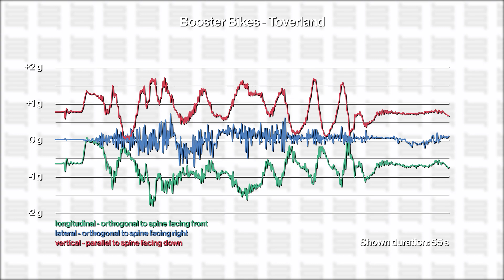BOOSTER BIKE mounted onride with g-force data - TOVERLAND [4K 60FPS]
Booster Bike - Toverland, Sevenum, Limburg, Netherlands
Mounted onride with live acceleration data and graphics of front row.

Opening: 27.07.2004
Manufacturer: Vekoma
Length: 600 m / 1,968.5 ft
Height: 15 m / 49.3 ft
Vmax: 75 km/h / 46.6 mph

Temperature: 16°C
Humidity: 62%

0:00 Station
0:06 Pre-Launch
0:26 Launch
0:30 Layout
1:05 Brakerun

All data is acquired with professional equipment and in cooperation with Toverland. Imitation is not recommended.